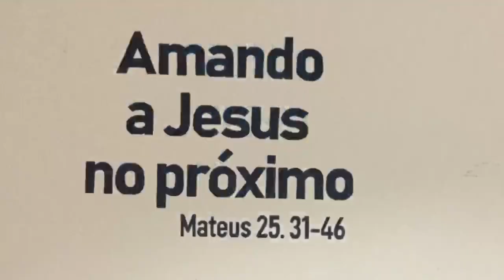Rodas de leitura da Bíblia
A maneira que temos estudado a Bíblia em nossa igreja tem sido muito proveitosa.  Venha você também!